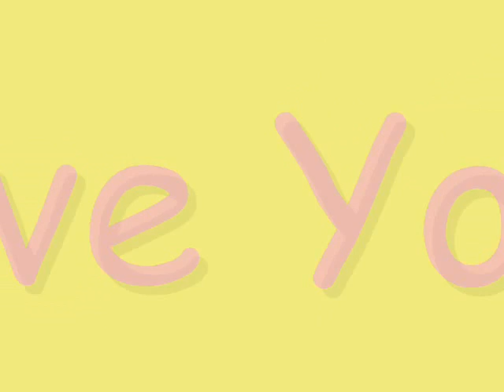Happy Birthday Frankie - 31.10.2007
Frank Iero is the best ! =]